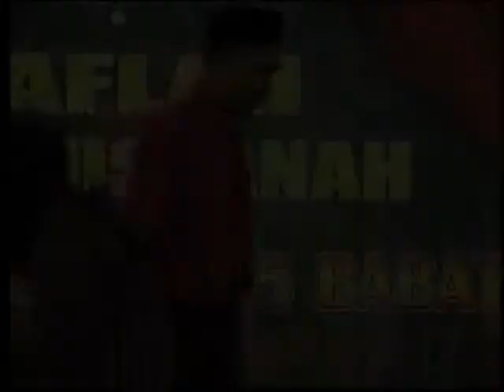Mendongeng Oleh Siswi MI YPPI 1945 - Haflah Akhirussanah MI YPPI 1945 Babat Lamongan 2019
Dokumentasi
Haflah Akhirussanah
KB BA - MI YPPI 1945 BABAT
Di Pendopo Kelurahan Babat Lamongan
19 Juni 2019
Bersama Amin Studio (Mejeruk Tegalrejo Widang Tuban)
Putra Mulia Audio Sound System (Babat Lamongan)
Rec And Channel Youtube "Akang Riswan" 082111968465